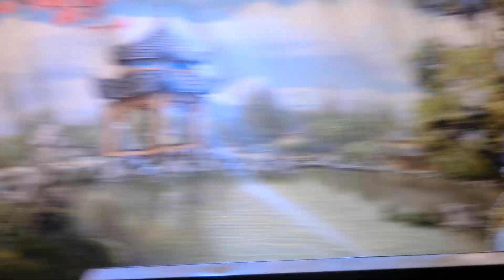2017.04.03 回朝風雲 (大殿下夏克宇失去記憶流留在人間遇見2266以及巧娘母女)